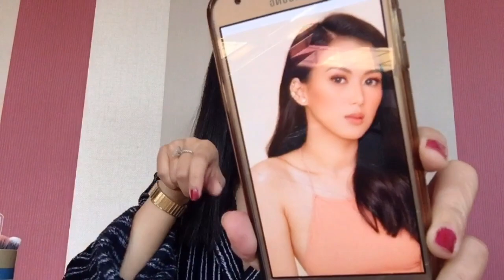HOW TO BE YOU MS. ALEX GONZAGA? MAY IBUBUGA BA?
Hello mga Palalabz andito na naman  ako manggaya ng awra waahhh!!!
Salamuch sa pag watch mga Palalabz!!! mwuah! @AlexGonzaga

LOVE LOVE SA ATING LAHAT!
Connect me on my facebook Page:
PINAY UK VLOG